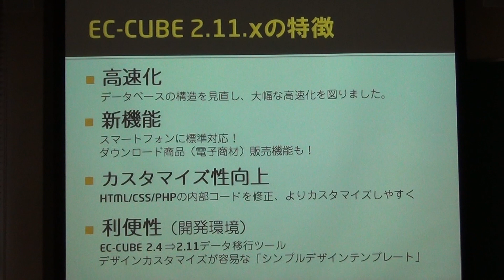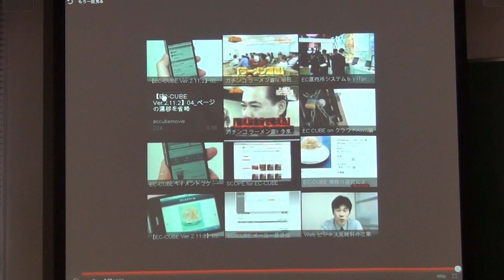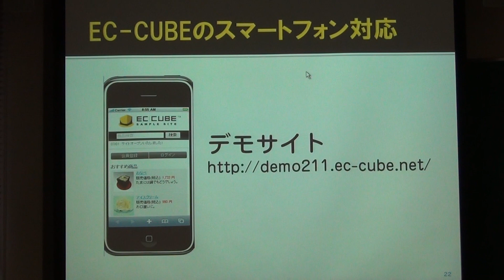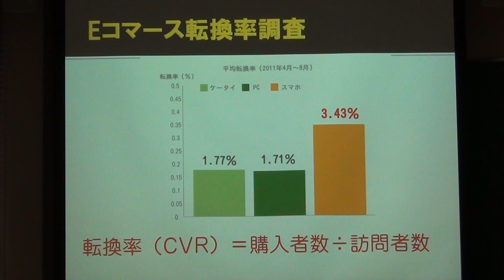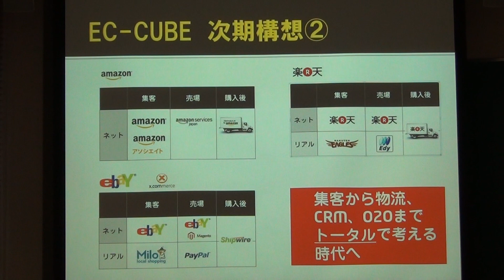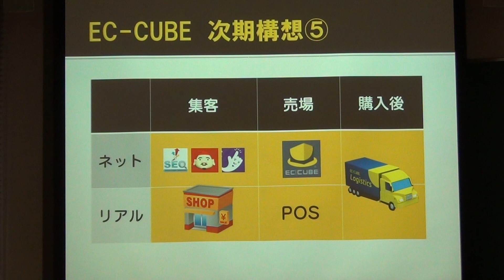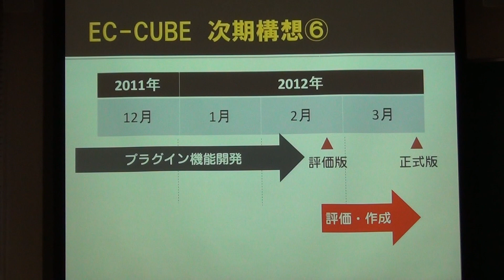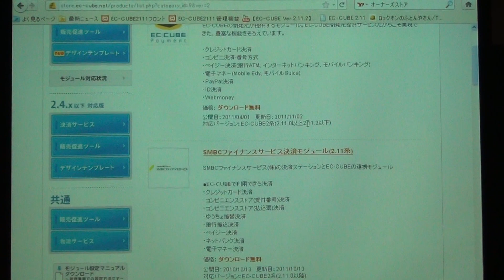最新版EC-CUBE2.11系のご紹介とEC-CUBEのこれからについて（2/2）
オープンソースカンファレンス2011 Tokyo/Fall
2011年11月19日（土）セミナーセッションです。

「最新版EC-CUBE2.11系のご紹介とEC-CUBEのこれからについて」
担当：EC-CUBE開発コミュニティ
講師：梶原直樹
対象者：EC-CUBEを聞いたことはあるが詳しくは知らない方、これからEC-CUBEで店舗を構築したい方向け
レベル：初心者向け
内容：
前バージョンから大幅にバージョンアップされた、EC-CUBE2.11系をご紹介いたします。
また、これからのEC-CUBEがどこに向かうのか、今後のEC-CUBEについてご紹介いたします。

梶原さんに撮影とYouTubeへのアップロードの許可をいただき、公開しています。

梶原さんは、普段は、EC-CUBEの開発の中心となっています、株式会社ロックオンにて、EC-CUBE開発統括責任者をされているとのことです。